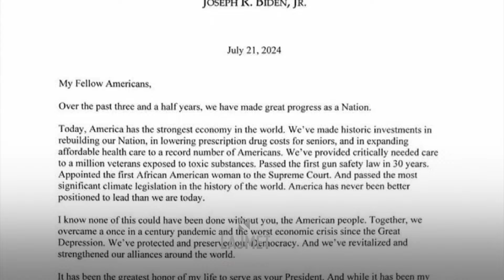Presidenti demokrat - Kosovarët, plot falënderime për Bidenin - 22.07.2024 - Klan Kosova